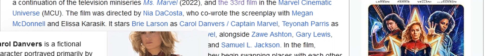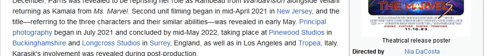Captain The Marvels 2023 | Movie Trailer Hindi | Film Facts Explaine Action Adventure Thriller